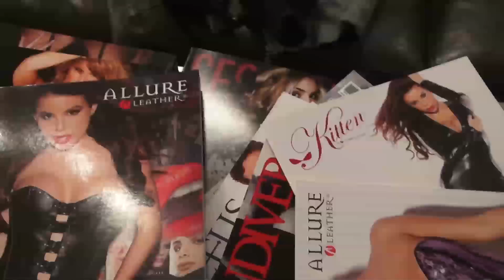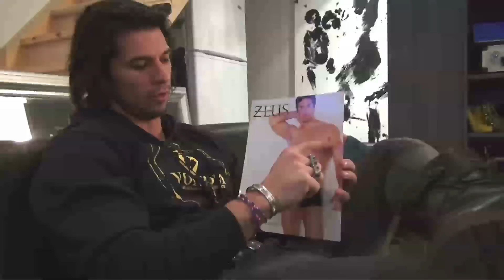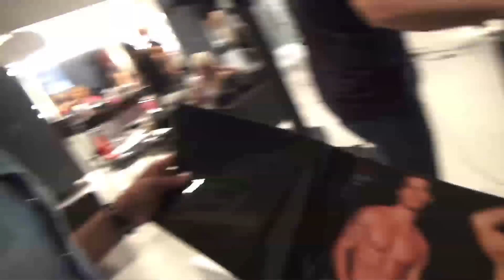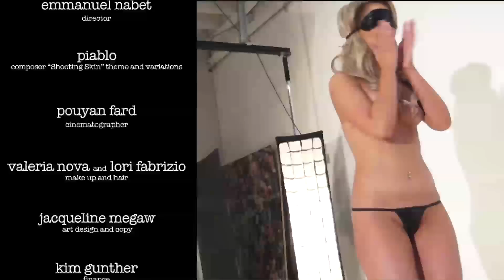Shooting Skin : Episode 6 - Allure Leather Lingerie Catalog Shoot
Allure Leather Catalogue shoot by Paul Buceta.

Appearances by Paul Buceta, Claudie Auclair, Britt Churchill,